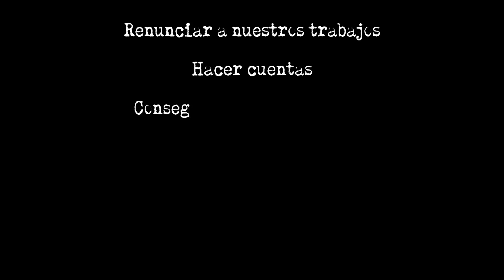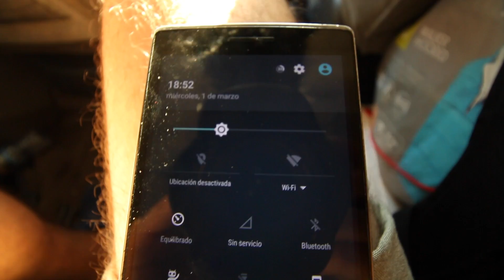Casi atropellamos un CANGURO!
|   Melbourne to Sidney Roadtrip Day 1  |
Decidimos alquilar una Wicked Van y viajar desde Melbourne hasta Sidney visitando la mayor cantidad de lugares posibles en el camino!
El primer dia arrancamos hacia el otro lado para poder conocer la famosa Gran Ruta Oceanica hasta llegar a los 12 Apostoles.

O -

O -

Mis equipos:
Cámara: Canon EOS 70D
Lente 1: Canon EFS 10-18mm
Lente 2: Canon EF 18-55mm
Lente 3: Canon EF 55-250mm
Microfono: Rode Videomic Pro
Cámara 2: Xiaomi YiCam
Drone: Dji Mavic Pro

O -

Si querés conocer y saber de la vida en Nueva Zelanda visita el canal de mi amigo Maxi Raptors en el siguiente link!

Si te gusta el diseño de la Intro y de mi Gorrín, pasate por la fanpage de Pi.er :